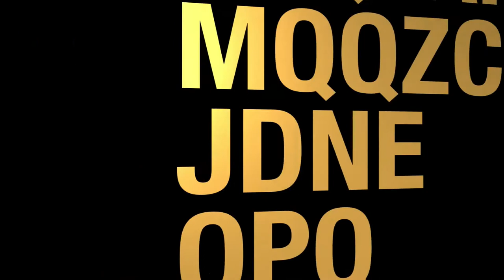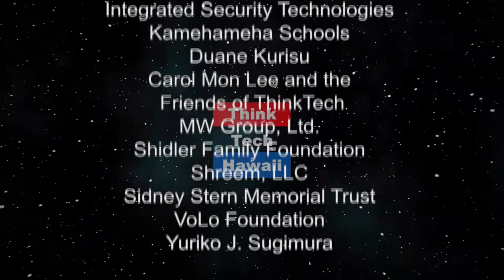Teacher to Legislator (The Will of the People)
Teacher; Legislator; Legislature; Social Studies.  Discussing Representative Perruso’s background, the difference between what is taught in social studies and how policy is made, and how people can get involved in making changes in their communities today.

The host for this episode is Ian Ross.  The guest for this episode is Amy Perruso.